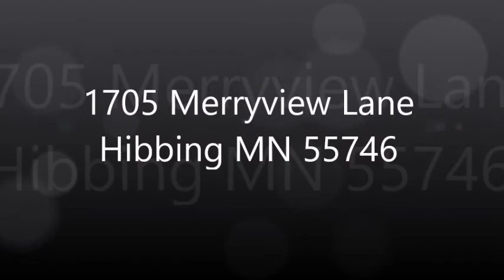1705 Merryview Lane, Hibbing, MN 55746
One Story - 3 BR, 2 Bath Home. 2 - Car garage (Insulated), Large Entryway/Mud Room with wall of closets! Spacious kitchen - 3 bedrooms on the main level, 4th in basement just needs an egress window! 2nd bath (lower) is plumbed and ready to finish. Many recent updates -